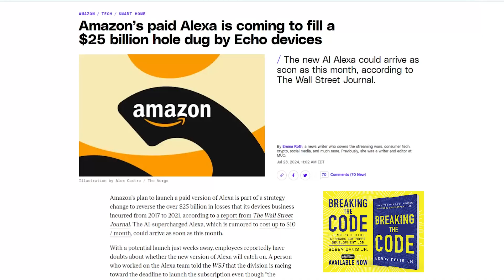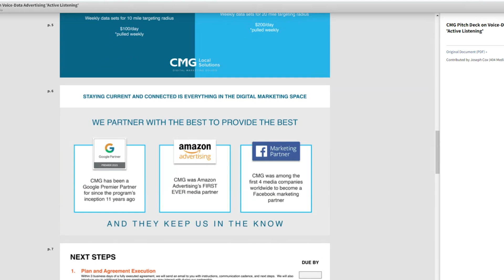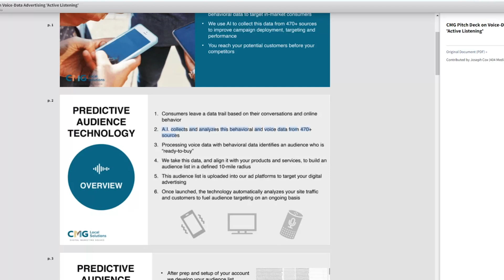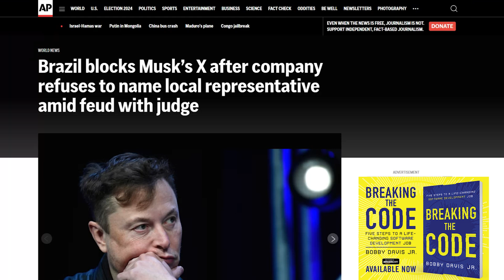Paid Alexa, Is Your Phone Listening?, And X Banned In Brazil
In this episode of the !Null Podcast:

- Is Amazon Alexa about to go paid?
- Are you sure your phone isn’t listening all the time?
- X banned in Brazil

Leave us a review: Apple Podcasts or Podchaser
Threads: @thenotnullpodcast, @kevindoyle, @familytech, @bobby_davisjr, @hotturtle
Twitter: @notnull_podcast, @codingthirty, @ctbobbydavis, @FamilyTech